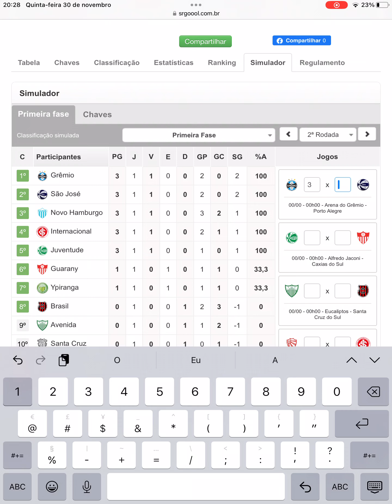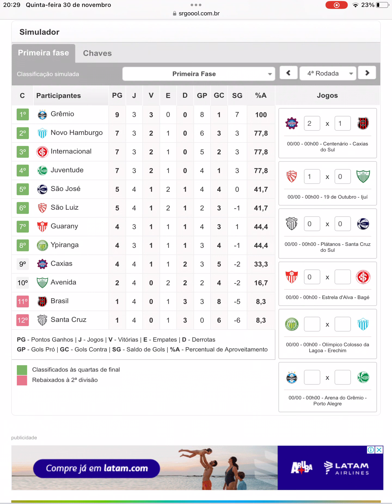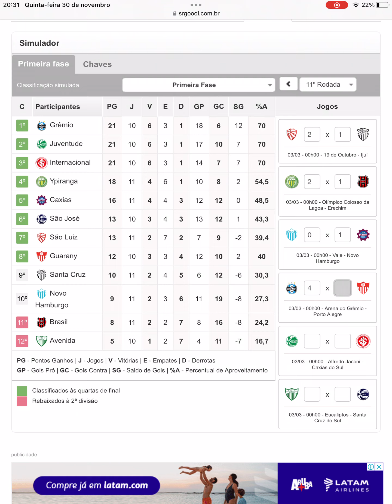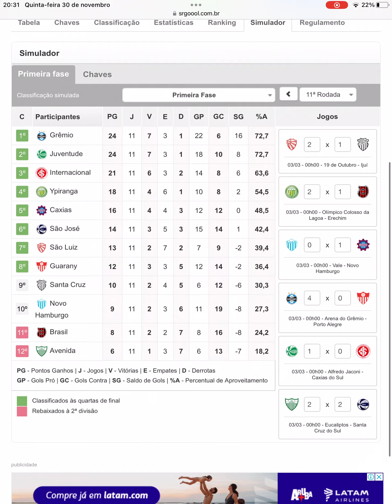Simulando do Campeonato Gaúcho 2024